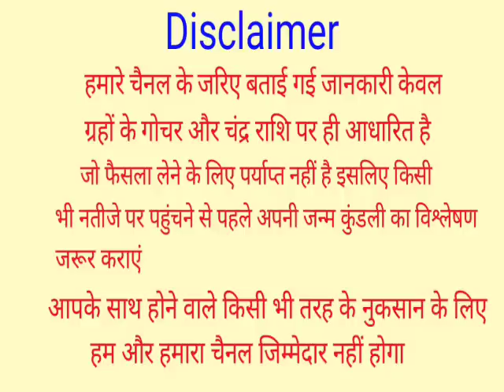11 जून निर्जला एकादशी गाय को खिला दें ये 1 छोटी सी चीज रोडपति से करोड़पति होने से कोई नहीं रोक सकता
11 जून निर्जला एकादशी गाय को खिला दें ये 1 छोटी सी चीज रोडपति से करोड़पति होने से कोई नहीं रोक सकता